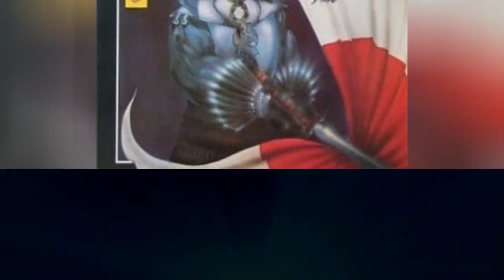Combat Records Complete Artist Roster 🌞 🌝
List of Combat Records artists, listed alphabetically with photos when available. This Combat Records roster includes both past and present artists. Popular Combat Records bands and artists are all listed here with information such as what genre the bands fall under and what albums they're known for. If you're looking for any of these Combat Records band's full discographies then click on their name and you can find them here on Ranker. The artists and bands on this list might be pop, rap, rock, electronic or any other genre, but what they all have in common is that they were signed by Combat Records. List is made up of a variety of artists, including Megadeth and Dave Mustaine.This page can help answer questions like, "Who are the best Combat Records bands?" and "Which artists are signed by Combat Records?" If any musical artists are missing from this Combat Records artists list, you can add them at the bottom of the list. {nodes}...more
0:00 - Intro
0:00:08 - Tokyo Blade
0:00:18 - Tigertailz
0:00:27 - The Beatnuts
0:00:36 - The Accsed
0:00:45 - Savatage
0:00:54 - Raven
0:01:03 - Possessed
0:01:12 - Nuclear Assault
0:01:22 - Nick Menza
0:01:31 - Napalm Death
0:01:40 - Morbid Angel
0:01:55 - Mercyful Fate
0:02:09 - Megadeth
0:02:44 - Mark Linkous
0:03:07 - Look What I Did
0:03:20 - Lee Altus
0:03:27 - Larry LaLonde
0:03:34 - Keith Morris
0:03:53 - James Rivera
0:04:00 - Horse the Band
0:04:17 - Helstar
0:04:32 - Heathen
0:04:49 - Greg Handevidt
0:04:56 - Gary Holt
0:05:17 - Forbidden
0:05:31 - Exodus
0:06:07 - Death
0:06:39 - Dave Mustaine
0:06:59 - Dark Angel
0:07:27 - Cyclone Temple
0:07:40 - Confessor
0:07:55 - Circle Jerks
0:08:23 - Carcass
0:08:53 - Bolt Thrower
0:09:10 - Blind Illusion
0:09:25 - Barry Donegan
0:09:32 - At All Cost
0:09:47 - Agnostic Front
0:10:00 - Agent Steel
0:10:17 - Abattoir